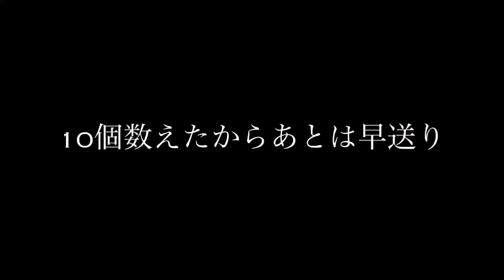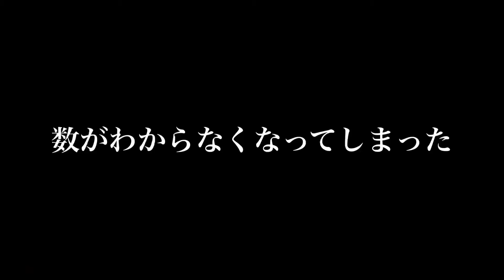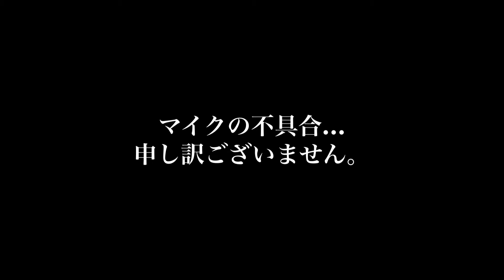【恒例行事化⁉︎】その年の数〇〇〇したらどうなるの⁉︎~2021~【新企画】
初めましての皆さま、そうでない皆様も
おはようございます、こんにちは、こんばんわ！
普段は関東で路上ライブを中心に活動しております
シンガーソングライターの凌雅-ryoga-です！

🔥絶賛公開中🔥
1st MV「僕じゃないみたい」

2nd MV「ミサンガ」

是非、聴いててもらえたらと思います☺️

〜ライブの情報など〜

動画を見てくださった方
是非コメント頂けたらと思います(*´∇｀*)